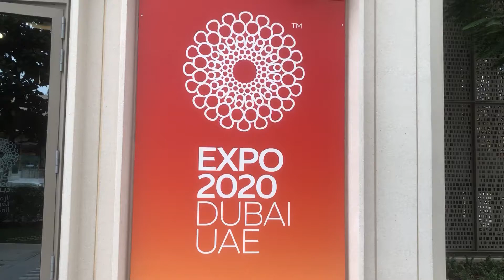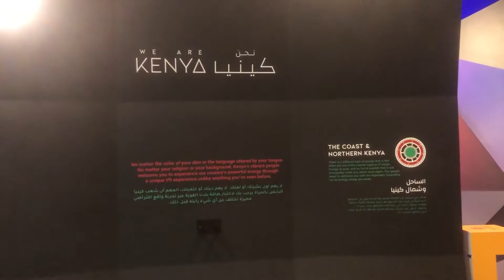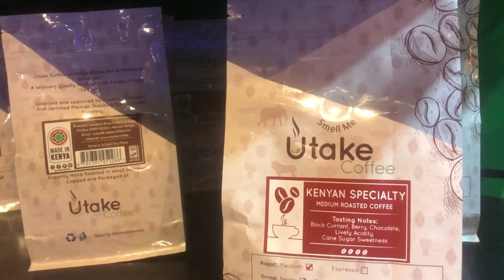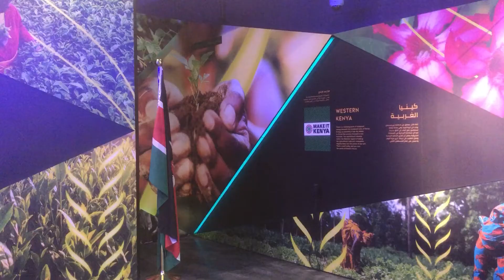EXPO 2020 DUBAI | KENYA PAVILION 🇰🇪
The Kenya pavilion is strategically located to the UAE pavilion that is in a shape of a falcon in flight. Kenya's pavilion is themed “Feel the Energy” a representation of the dynamic spirit, love, innovative thirst and patriotic energy elicited by the Kenyan people in building Brand Kenya.